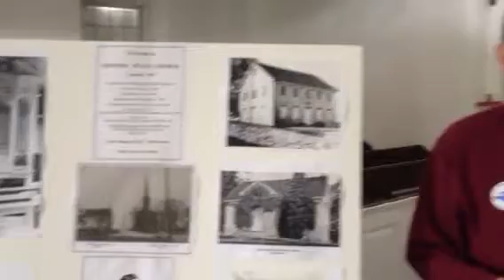Historic Peace Church 215th Anniversary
Historian and President of the Friends of Peace Church, Sheldon Munn tells us about the anniversary event Sunday May 19th, 2013 from 1:30-3:30.  The Peace Church is located in Camp Hill, PA.